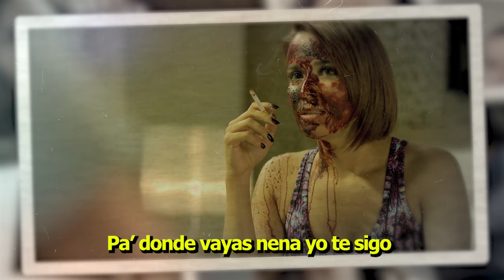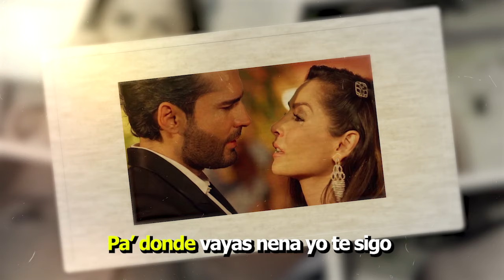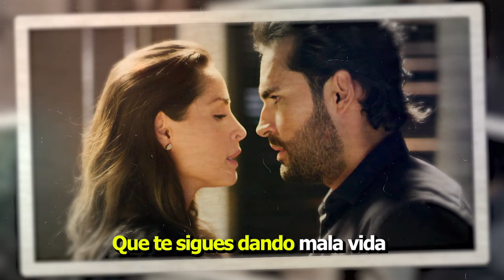Estar Contigo Video Lyric Oficial Sin Senos Sí Hay Paraíso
Video Lyric oficial  de la canción "Estar Contigo" de la serie "Sin Senos Sí Hay Paraíso" interpretada por Dennis Fernando, Robert Taylor y Nicolás Tovar, compuesta y producida por Gustavo Bolívar, Robert Taylor y Nicolás Tovar para Four Notes Music.

Editor : Albertini